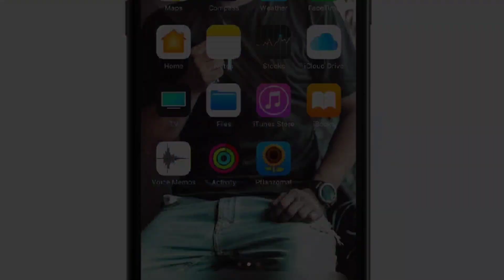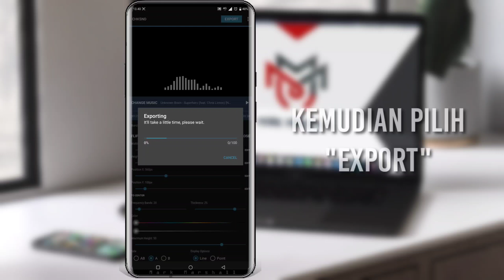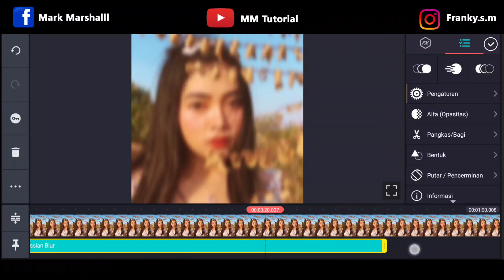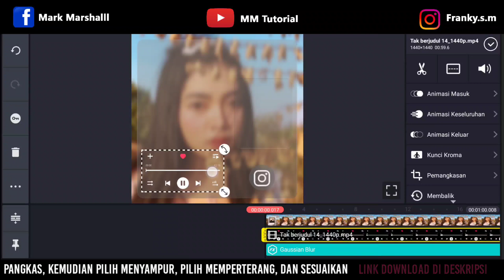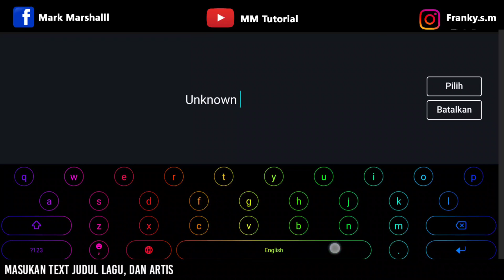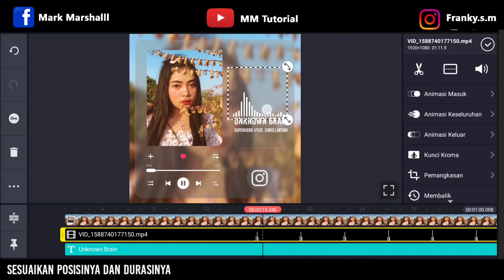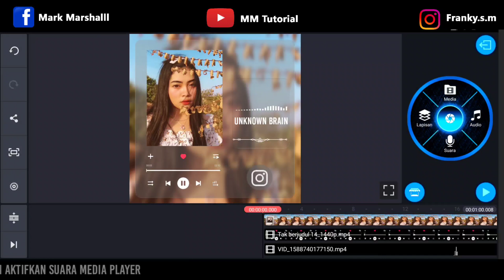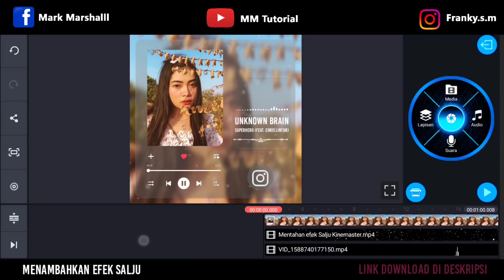CARA MEMBUAT AUDIO SPECTRUM KEREN UNTUK POSTINGAN WHATSAPP DAN INSTAGRAM (KINEMASTER + CHKSND)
CARA MEMBUAT AUDIO SPECTRUM KEREN UNTUK POSTINGAN WHATSAPP DAN INSTAGRAM (KINEMASTER + CHKSND), Semoga Video ini Bermanfaat...

Log :
1. Kinemaster Harus Yang Pro (Link Di Bahan-Bahan)
2. Aplikasi CHKSND bisa di download gratis di Playstore
Alat Tempur : Asus ROG Phone II
Theme Song List :
1. Clarx & Harddope - Castle (NCS)
2. Julius Dreisig - Where'd You Go (Feat. Luna Lark) (NCS)
3. Besomorph & Arcando & Neoni - Army (NCS)
4. Netrum - Colorblind (NCS)